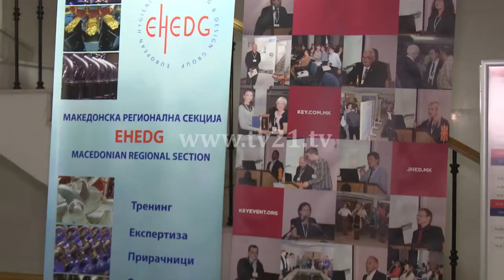Cilësia dhe siguria e ushqimeve. Të evitohen ilaçet e rekomanduara nga rrjetet sociale